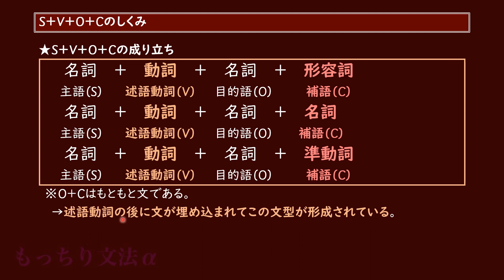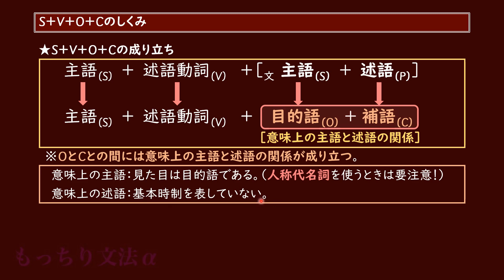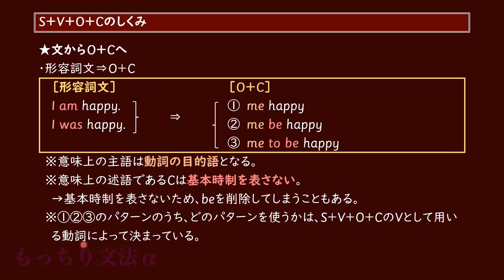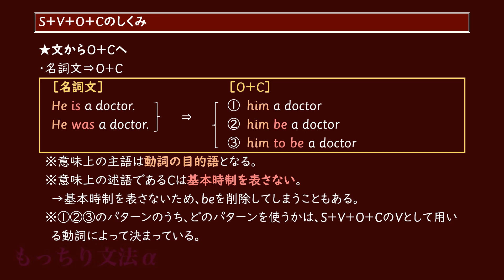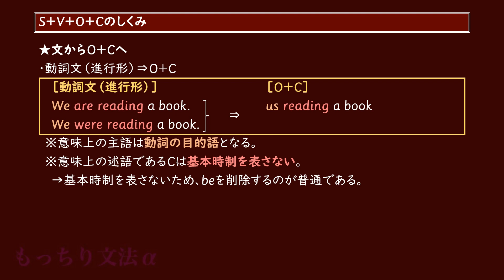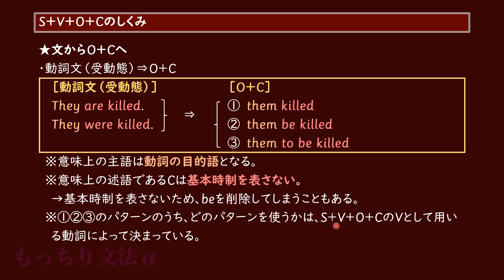【もっちり文法α】S＋V＋O＋Cのしくみ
英語の文型のうち、「第5文型」と呼ばれるS＋V＋O＋Cのしくみのお話です。このパターンをとる動詞の解説に先立った導入、またはあるい程度動詞のパターンの解説をご覧いただいた後のまとめとして活用できる単元です。